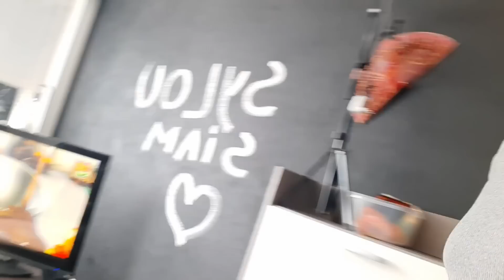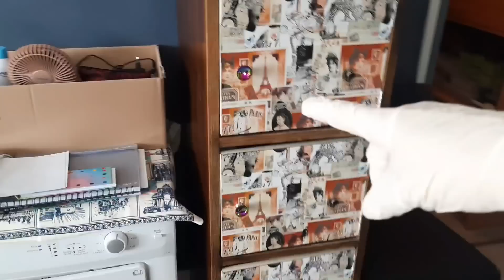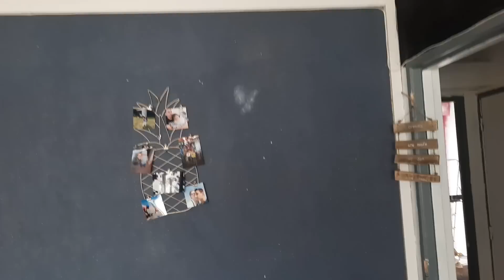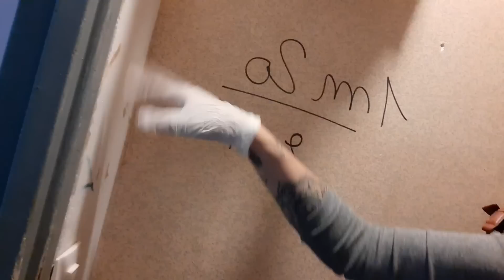VLOG 2 Travaux 🔨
Mes boutiques EAURA
Eaura Bijoux

Eaura Tradicional

Je m'appelle Émie
Je suis créatrice de bijoux et de contenu
Je suis maman solo
Passionnée par la mode et beaucoup d'autres...